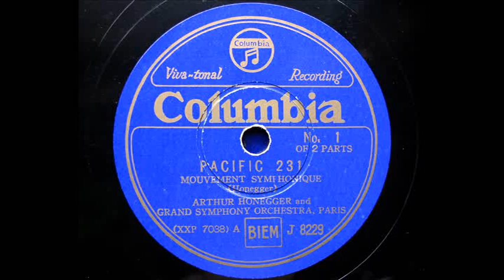Honegger オネゲル conducts his " PACIFIC 231 "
Movement Symphonique (交響的断章‹運動›第１番）Composed in 1923
Grand Orchestre Symphonique, Paris
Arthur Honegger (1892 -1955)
78rpm / Columbia,J-8229, electric reproduction